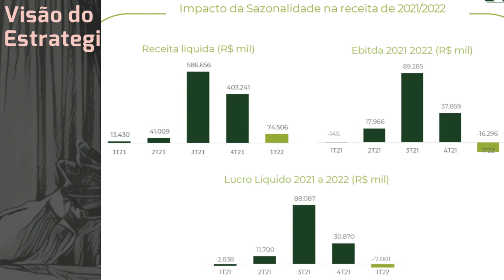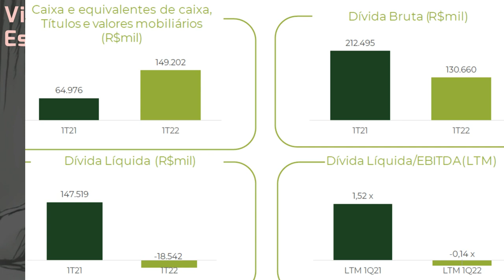17.05.2022 - Visão do Estrategista - Resultados Boa Safra Sementes 1T22 - SOJA3